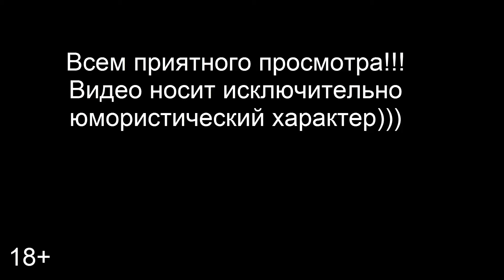GTA 4 Episodes From Liberty City Отважный Глушак#1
Мой Комп:
Проц: Intel(R) Core(TM) i7-3770 CPU @ 3.40GHz
Оперативка: 16GB RAM
Видюха: MSI GeForce GTX 1070 Gaming X 8GB
Микрофон: Октава МК-319
Звуковая катрта: M-Audio Fast track